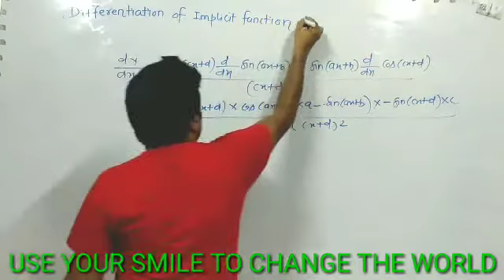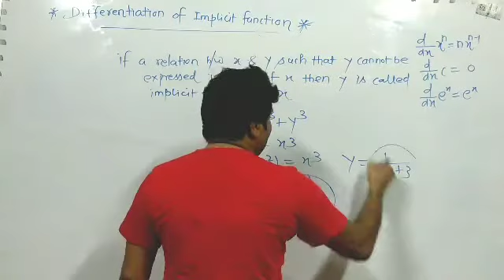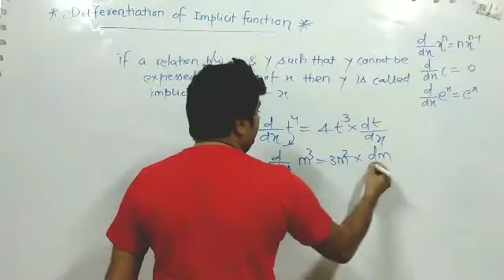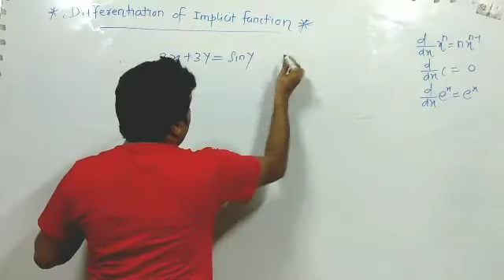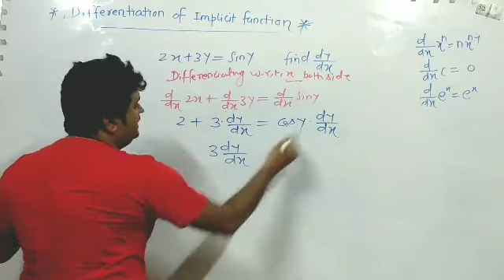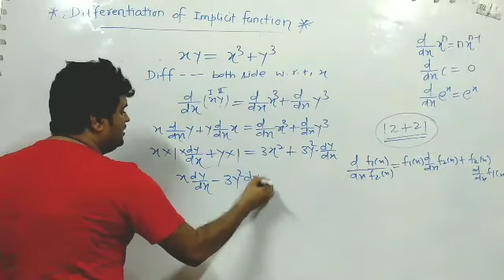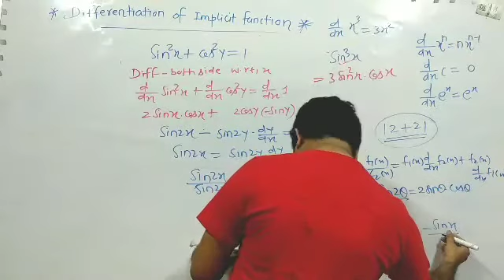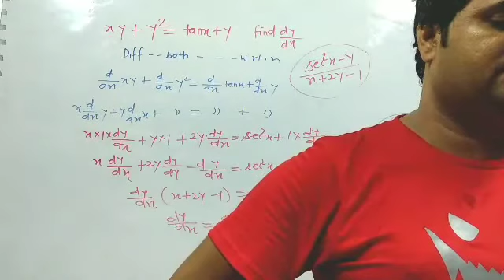July 17, 2020